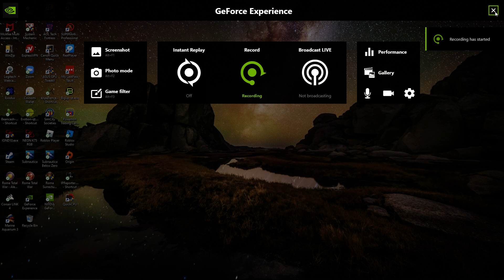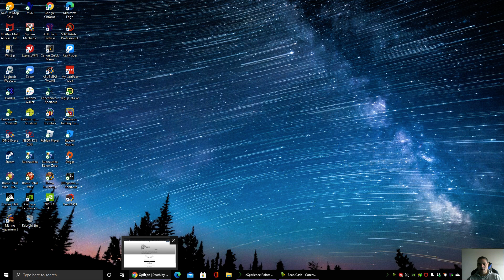Veganism KILLS.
Veganism KILLS: Exposing Veganisms fraud.